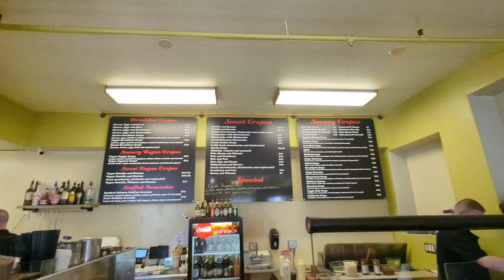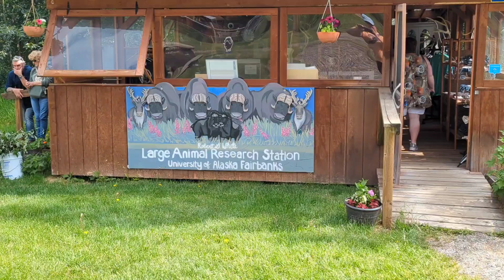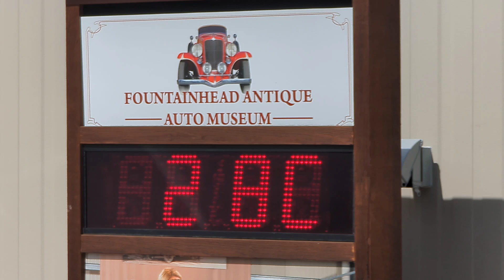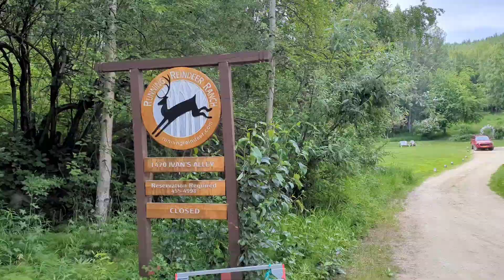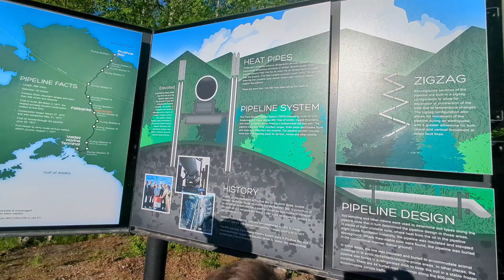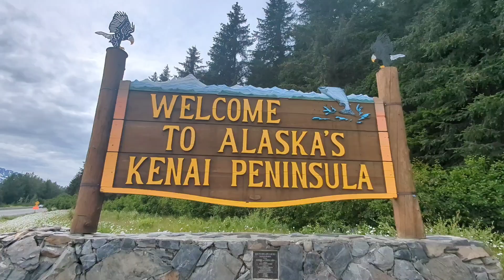RVing Adventure to Fairbanks, Alaska: A Family Summer Getaway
🌟 In this Episode:
Looking for an unforgettable summer family adventure? Join us as we embark on an RVing trip to the heart of Alaska, Fairbanks!

Discover the beauty of the Last Frontier with stops at iconic destinations like Pioneer Park, the Alaska Pipeline Interpretive Center, and the North Pole. Experience the music and joy of being up close with reindeer at the Running Reindeer Ranch and enjoy the fun of attending a long standing tradition to celebrate the Summer Solstice, The Midnight Baseball Game,

Whether you're a seasoned RVer or a first-time traveler, this video is packed with tips and insights to help you plan your own Alaskan adventure in Fairbanks. Don't miss out on this incredible opportunity to create lasting memories with your family!

🔗 Import Links:
🏕️Where We Stayed
Fairbanks KOA

Places we Visited:
LARS -  Large Animal Research Station
Fountainhead Auto Museum
Pioneer Park
North Pole
Running Reindeer Ranch
Alaska Pipeline Interpretive Center
Midnight Sun Baseball Game

🎟️Memberships:
ASTC Passport Program

🧠Want to know more about:
Harvest Host & Boondockers Welcome, click the link below and help us earn $15 if you decide to sign up. Doesn't cost you anything extra, but it helps our channel grow!

OR

🫂Join our Cruising Crew!  If you enjoy our content, want to get more behind the scenes information on our travels and family, be a part of our community and connect with us live, then consider becoming a Patreon member!

THANK YOU PATRONS FOR SUPPORTING OUR CHANNEL!❤️❤️
✩ Anna Jordan Romanellie

We're the Clemons family, a crew of five (plus our furry friend Pancake!) living full-time in our Grand Design Reflection Travel Trailer. For the past four years, we've been exploring the incredible landscapes of America, homeschooling our three kids, and creating unforgettable memories.

As a family of adventurers, we love discovering new places, connecting with nature, and experiencing the diverse cultures of our country. We're passionate about road schooling, which allows our kids to learn firsthand about history, science, and geography.
Join us on our journey as we share our experiences, tips, and behind-the-scenes glimpses of our nomadic lifestyle.